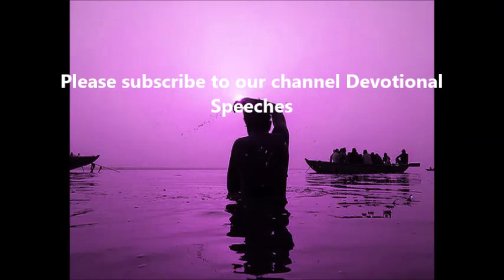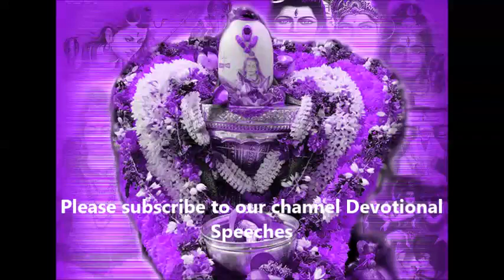కార్తీక దీప దానం విధి విధానాలు|Karthika Deepam|Deepa Dhanam| Devoional Speeches | Telugu Bhakthi TV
**Support To Telugu Bhakthi TV For Joining Channel Membership**

I am not repurposing someone else's content without adding significant original commentary or educational value. All videos commentary and voice my own voice.